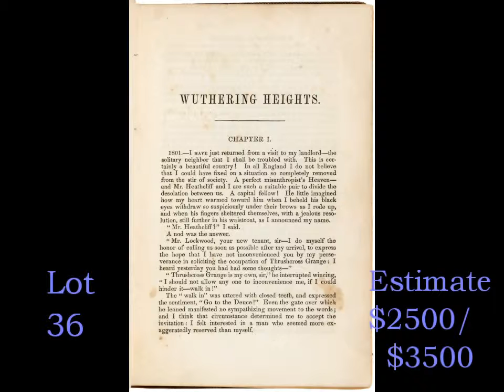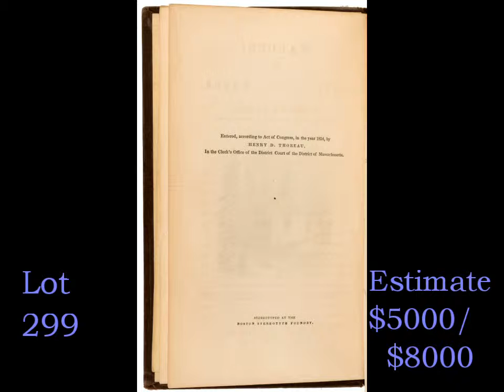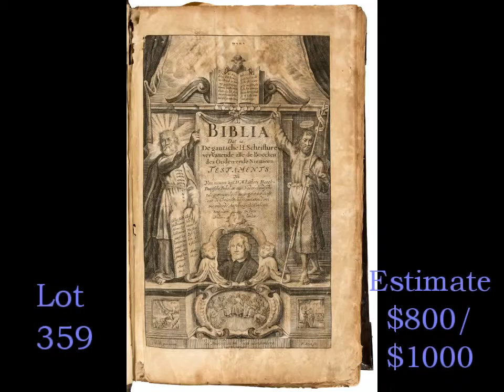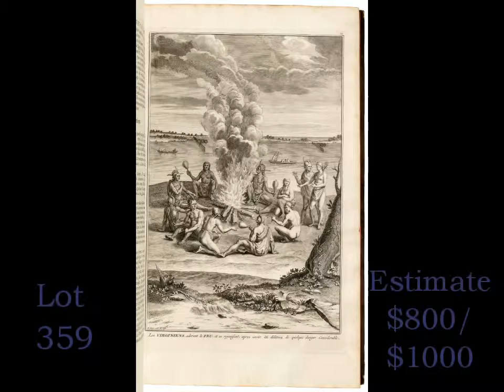Sale 522: Fine Books with Early Works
Senior Specialist Gregory Jung discusses the highlights from nearly 440 lots of rare and interesting material in all fields spanning five centuries, including literary highspots, landmarks of history and science, illustrated books, fine bindings, curiosa, and other unusual material.  From the library of the Pacific School of Religion are important early Bibles, rare tracts on religious doctrine, early histories, and more.